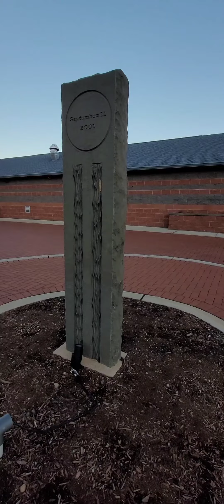9/11 Memorial. Edgewater, NJ